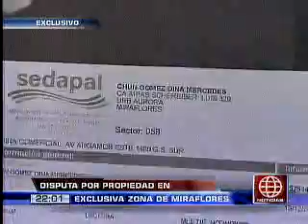América Noticias - 280313 - Disputa por propiedad en exclusiva zona de Miraflores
Disputa por propiedad en exclusiva zona de Miraflores